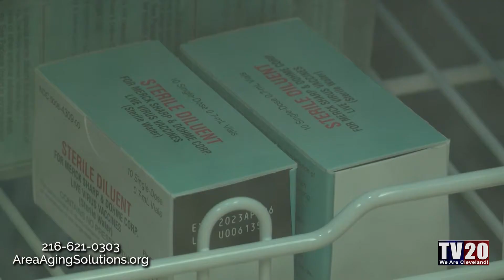Covid Vaccinations for Homebound Individuals